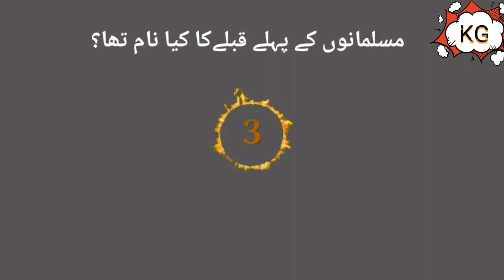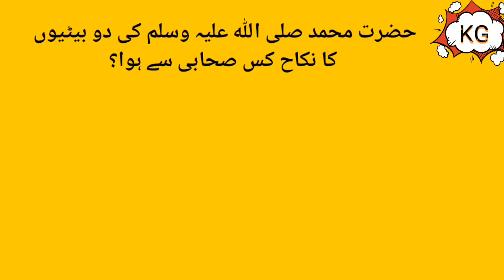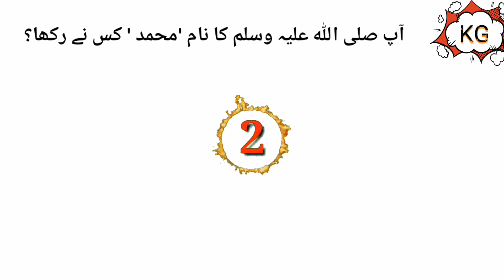Islamic Question with Answers in Urdu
Islamic Question with Answers in Urdu and you can gain ur Knowledge